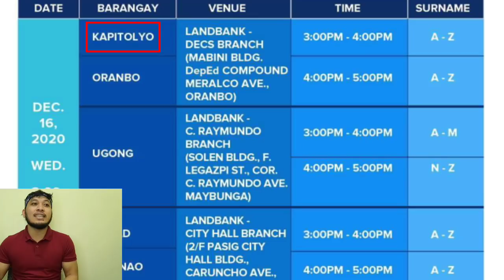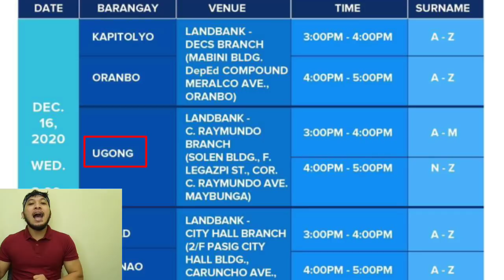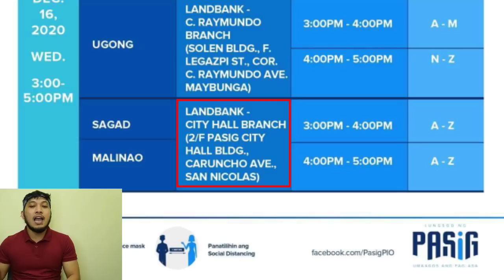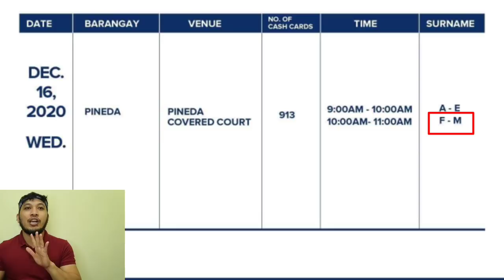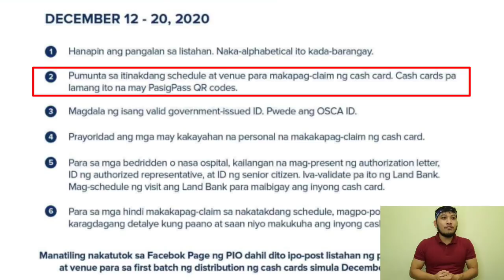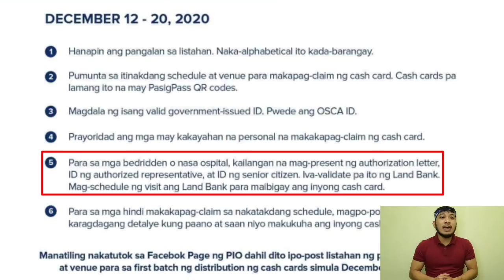CASH CARDS PARA SA MGA SENIOR CITIZEN SA PASIG TULOY TULOY ANG PAGBIBIGAY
Cash Cards para sa mga senior citizen ng Pasig